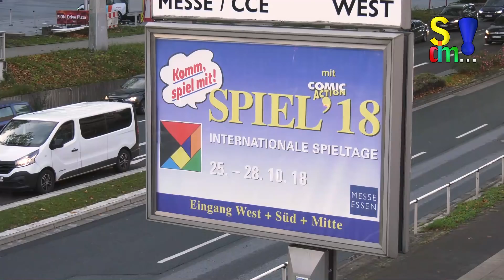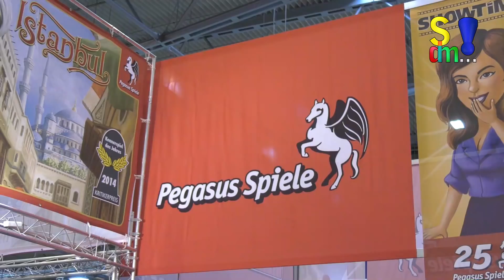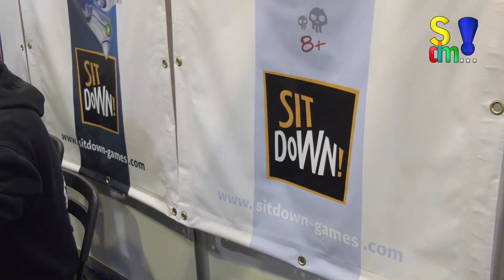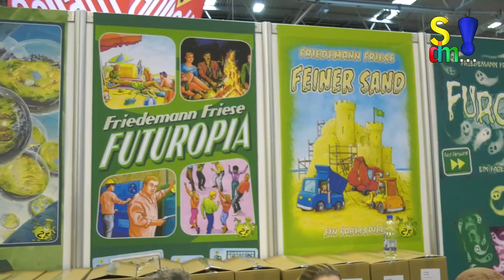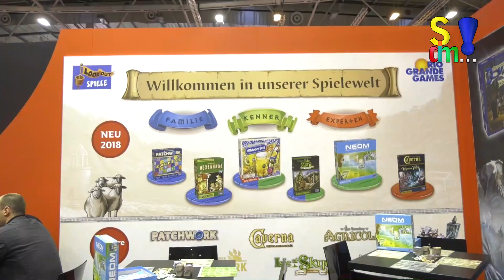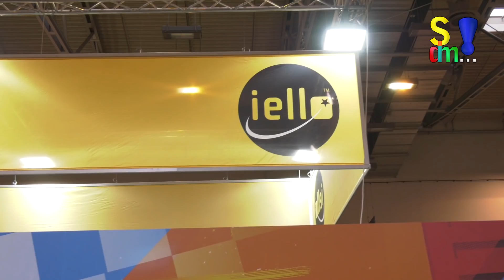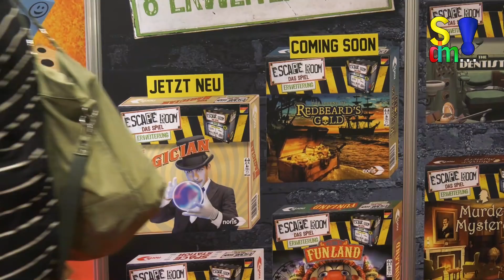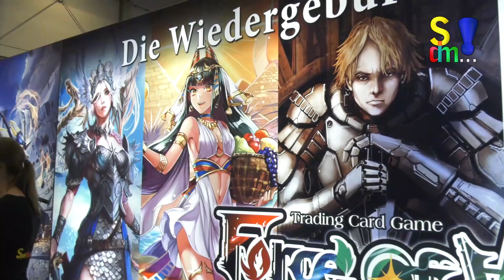SPIEL 2018 - Der große Bericht - Übersicht - Spiel doch mal...!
Wir waren auf der SPIEL 2018 in Essen und haben uns jede Menge Spiele angeschaut, Verlage und Autoren getroffen und Interviews geführt. In diesem Bericht haben wir alles für euch zusammengefasst, sodass ihr euch einen Eindruck vom neuen Spielejahrgang machen könnt.